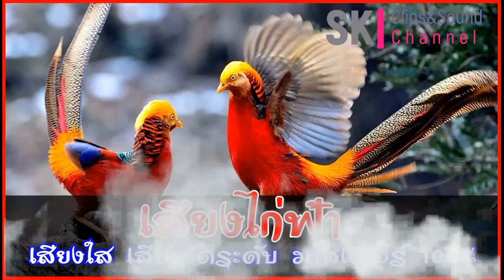เสียงไก่ไฟ้า เสียงชัดมาก เสียงใส มาสเตอร์ 100% | Per bird